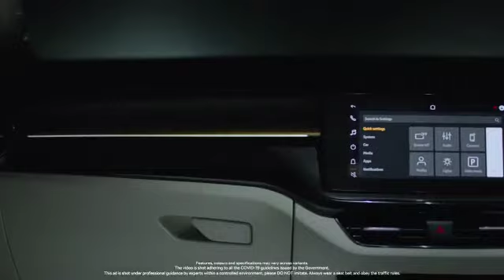SKODA | RAJA SKODA | SKODA SLAVIA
Dropping in hot with our new gamechanger that will steal your glance. 👀